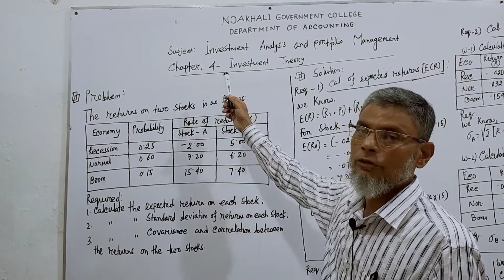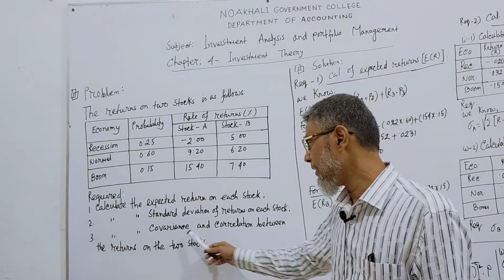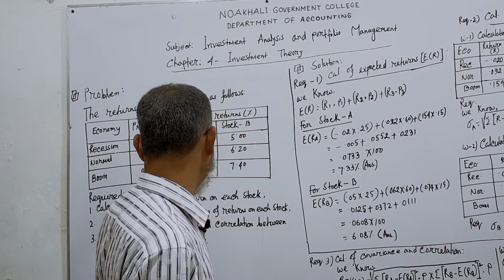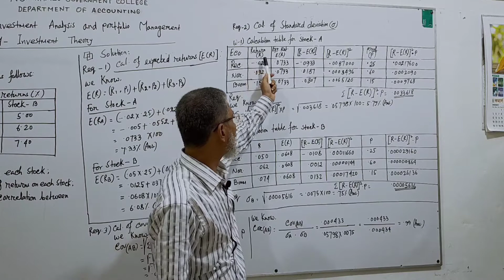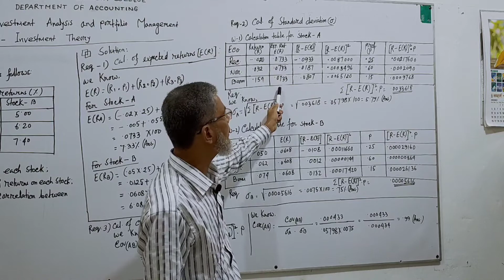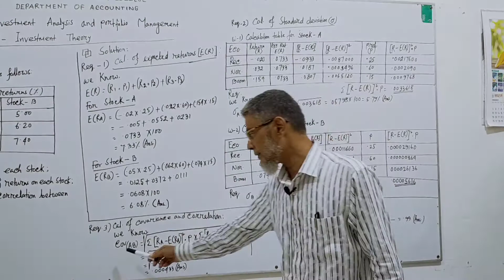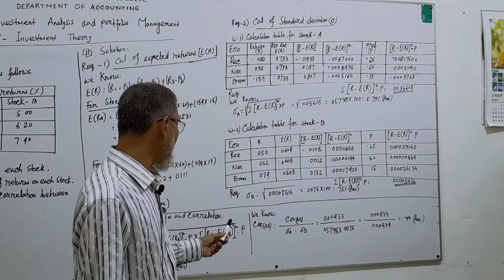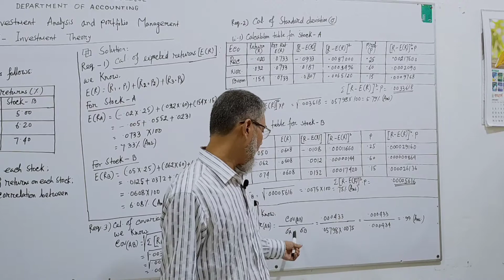BBA Honours 4th Year